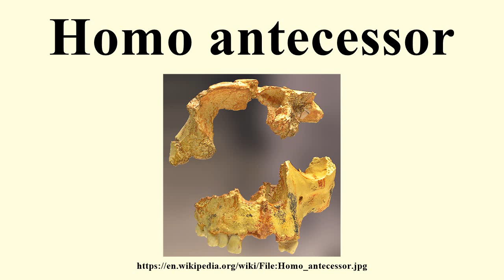Homo antecessor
Image-Copyright-Info
Image is in public domain
Author-Info:   José-Manuel Benito
Image-Copyright-Info